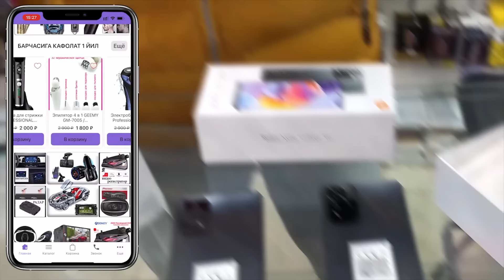ЯНГИЛИК !!! УКРАИНА КУРСКДА УТТИЗГА ЯКИН КИШЛОК НАЗОРАТИНИ УЗ КУЛИГА ОЛДИ